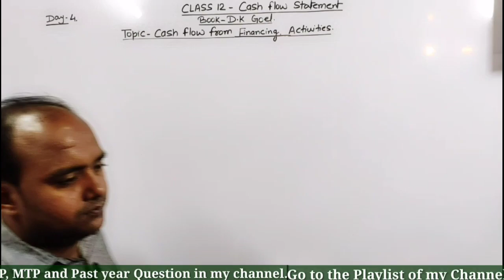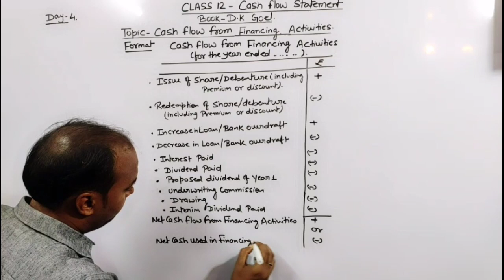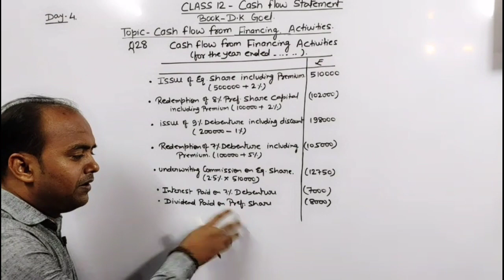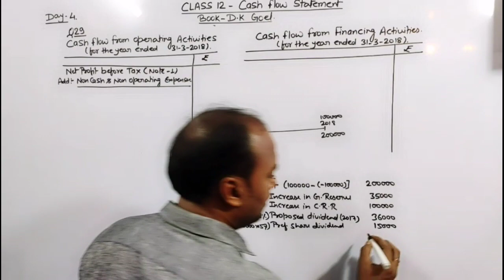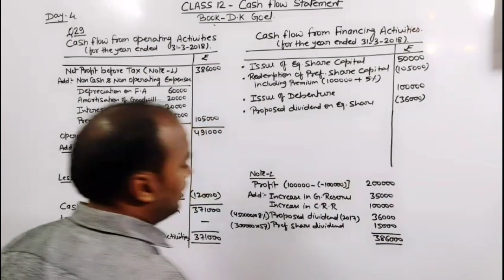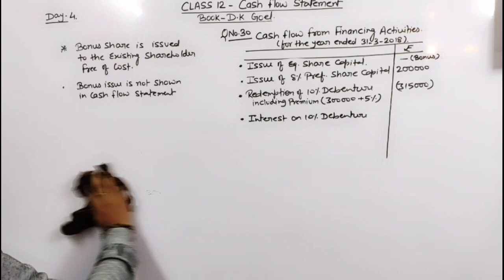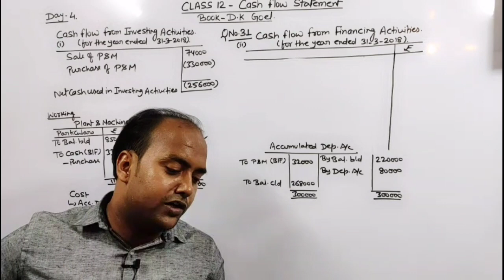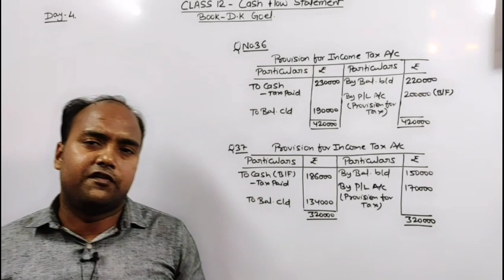CLASS 12 : Cash Flow Statement | Question No. 28, 29, 30, 31, 36 & 37 | Part 4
Cash Flow Statement PDF:-